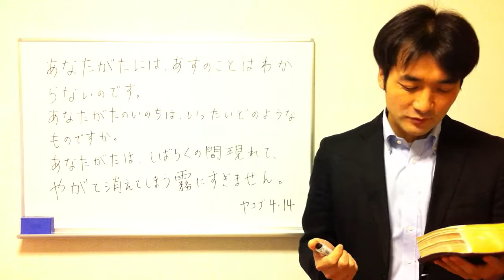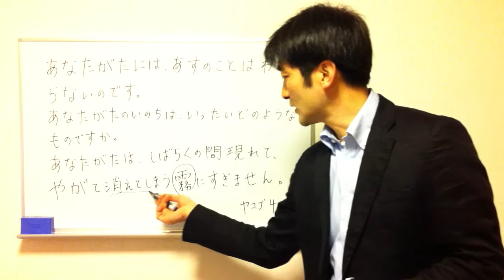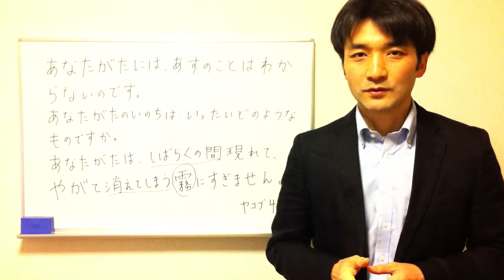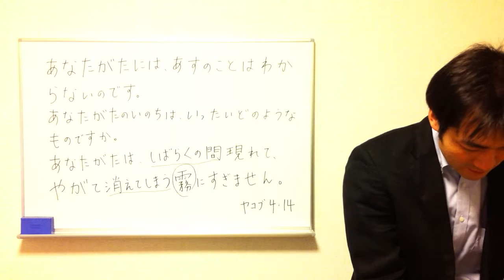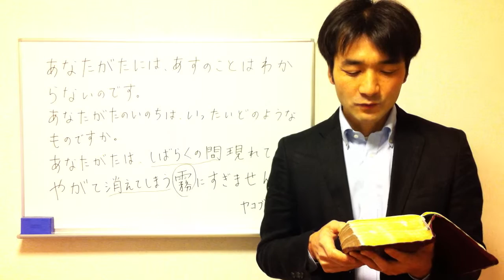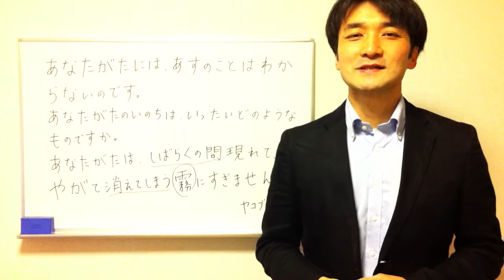聖書に学ぶ夫婦円満、夫婦関係修復 027「私たちのいのちは霧のよう」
最近、来月中三になる娘との会話の中で、人生の短さについて考えさせられるやり取りがありました。
聖書は「あなたがたは、しばらくの間現れて、やがて消えてしまう霧にすぎません。」と私たちの人生のはかなさを教えてくれています。

100の知恵のうち少しだけ予告編として抜粋しますね。

1.満たされる夫婦関係は人生最大の祝福、悪い夫婦関係は最悪の災い

5.夫婦円満の知恵は、誰にでも体得できるスキルである

17.経営手腕があだになる、効率主義は逆効果

26.外車、豪邸、妻の機嫌を取るため何でも与えてしまう

31.セックスは夫にとってメインディッシュ、妻にとってはデザート

49.5つの可能性、言葉、時間、贈り物、スキンシップ、奉仕から突破口を発見

64.3か月の期限を決めて「やり直したい、それでもだめならあきらめる」と伝える

86.自分のためよりはむしろ家族のために健康でいる

95.無限に時間があるかのように、ゆっくりとセックスする